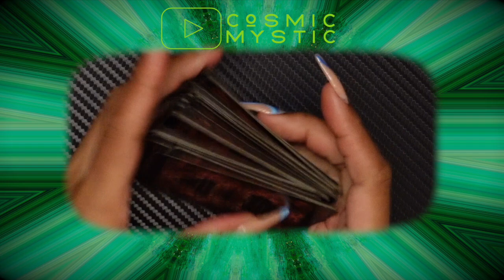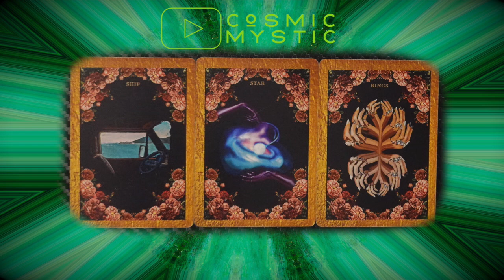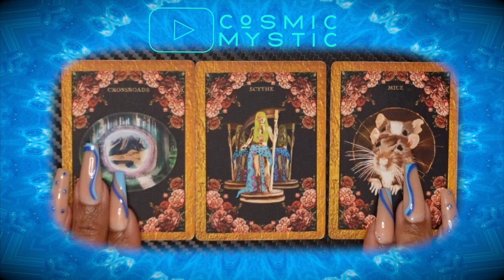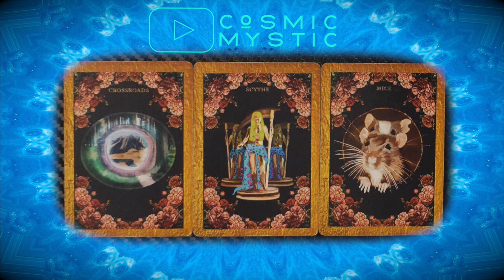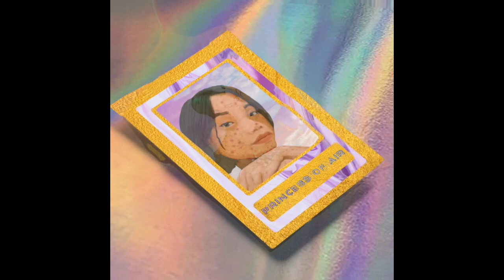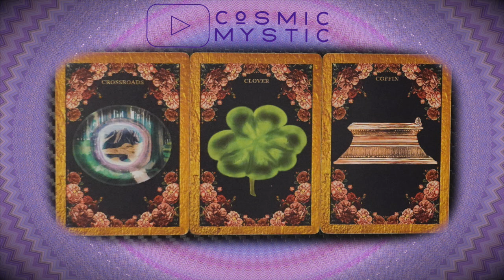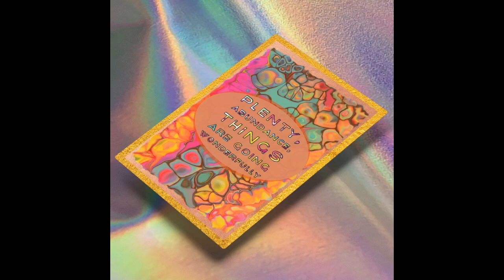Tarot ∞ Lenormand ∞ September 2021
Welcome to one of your Tarot and Lenormand readings for September 2021. In this video I will discuss the energies of September, using the science of Cartomancy to make predictions; about events that may happen within society or events that will be experienced through the human psyche. I sincerely hope this reading is a blessing to you. Thank you for allowing me to share my passion with you!

Timestamps
Intro: 0:01
Fire: 0:07
Cosmic Mystic: 6:53
Earth: 7:35
Cosmic Mystic: 16:05
Water: 16:47
Cosmic Mystic: 26:48
Air: 27:30
Cosmic Mystic: 34:37
Outro: 35:19

Instagram: Cosmic_Mystic (my only social media account)

Music: I own the rights to all music you hear on my Channel

FAQ about Cosmic Mystic: Aloha, I'm Yasmina, life path number 11. I am autistic and proud, I live with Asperger's Syndrome/ASD. My natal chart is governed by Uranus & Venus. I am Virgo-Scorpio-Libra. Virgo in Vedic; Leo in Sidereal. I am a former civil liberties and human rights lawyer-advocate. I now work as an artist-builder; I create ceramics, furniture, and abstract art. My lineage descends from The Rosy Cross and I am a direct descendant of Paschal Beverly Randolph. I began the studies of cartomancy and astrology in 1995 at the of 9; I was taught by my best friend, my granny Martha. I am protected by energies you are not prepared to deal with. I expect to pass through this world but once. Any good thing, therefore, that I can do or any kindness I can show to any fellow human or being, let me do it now. Let me not defer nor neglect it; for I shall I not pass this way again... Aloha is life! Kauai, Hawaii is my home base. I usually work abroad or on the mainland USA and am rarely home, but if you're on Kauai let me know! Check out this documentary on my favorite artist and my greatest inspiration

Tarot Lenormand Vera Sibilla Playing Cards Cartomancy Astrology